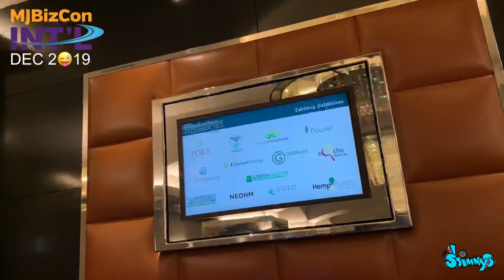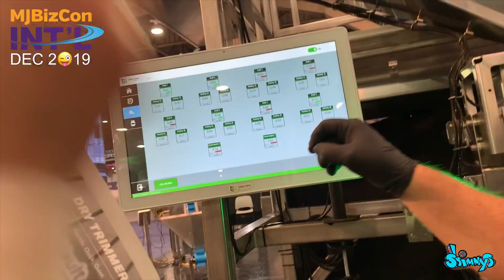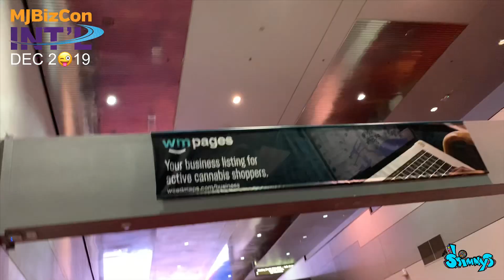The shimmys hit 2019 MJ Biz Con Intl in Las Vegas review/PREVIEW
Feeling a little quarantined? Let’s go for a little ride to the biggest marijuana convention escape this confinement from this Covid-19

Flash preview forward, we explore the world of moral conflict and change. My biz con intl. Just a preview of a future episode.

FOLLOW US ON THE BLOCKCHAIN PLATFORM LBRY.TV . WE BOTH GET COINS FOR JOINING AND REFERRALS SO PLEASE FOLLOW THIS LINK AND SHARE YOUR CONTENT!